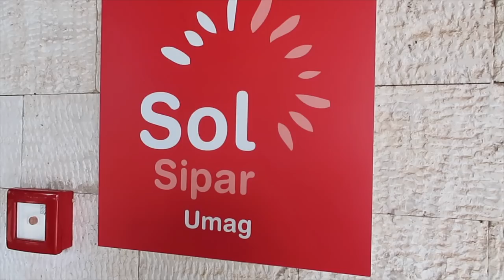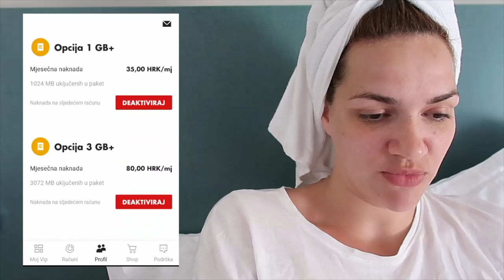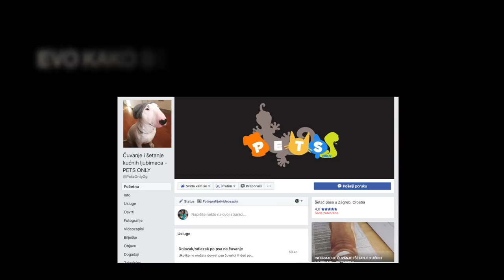KAKAV POČETAK LJETA!!! 👯| Mashin'theBeauty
Sea Star 2018 je prošao brutalno! Prvi puta smo Click4Chic i ja posjetile ovaj festival i odlično se zabavile. Divan Sol Sopar hotel sa bazenom uz prekrasan pogled na more je rješenje za sve probleme. Pogledajte u videu kako smo se nauživale ova četiri dana.

Sea Star festival 2018- Tokom drugog izdanja Sea Star Festivala, održanog od 24. do 27. svibnja, desetci tisuća glazbenih hodočasnika prošli su kroz festivalska vrata i neumorno partijali na 16 festivalskih zona, od čega čak sedam pozornica ispunjenih plesnom glazbom i fanovima željnim prvog velikog ljetnjeg festivala na otvorenom!